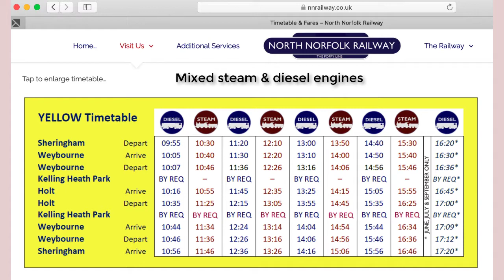North Norfolk Steam Railway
A visit to Norfolk included several days in Sheringham and exploration via the North Norfolk Railway.  This standard gauge railway includes great views as well as a number of stops.  Although a bit shorter than the SVR it offers all the smells and sounds as well as some very well maintained rolling stock and engines.
Well worth a visit if you are in the area.  As with other heritage lines they need as many seats as possible filled to help with the massive difficulties with sourcing good quality coal and coping with its high cost.